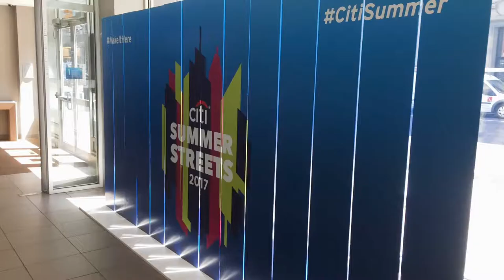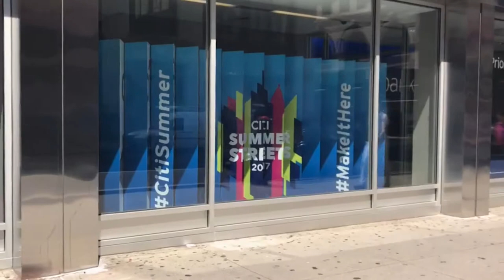Citi Lenticular by Peeq Imaging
Take a behind the scenes look into a recent project done by Peeq Imaging's new interactive media team: Brian Hamilton, Alex Piqueira, and John Gagliardi.

The interactive team specializes in creating immersive marketing experiences, helping organizations, institutions, and brands visually tell their stories.

Their services are tailored to the unique needs of clients offering a new way to communicate with targeted audiences through custom builds and emerging technology trends.

For more information about ABC Imaging or Peeq Media and how we can assist you, please visit our or peeqmedia.com

Filmed by Associates and/or Individuals of Peeq Imaging.